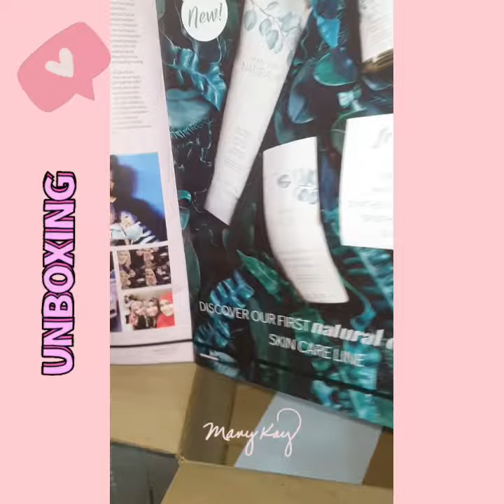TIME FOR UNBOXING MARYKAY ! ❤